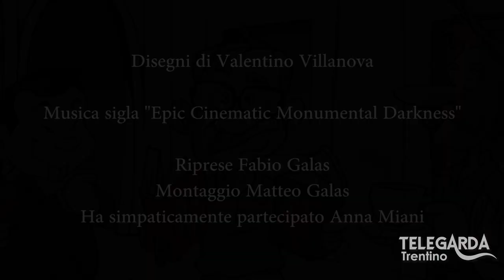TeLeDigoMi... 24 - La prova costume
TeLeDigoMi, che som el Mario. La pozione magica del dottor Frendolo, testata su Bepi Paia, fa superare brillantemente la prova costume